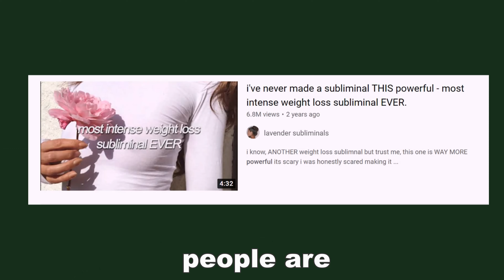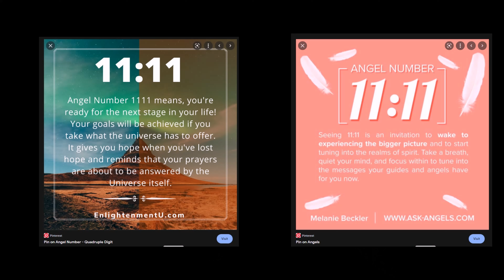Are YOUTUBERS profiting from your insecurities? (YouTube Subliminals)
Are YouTube Subliminals profiting from your insecurities? Are subliminals fake? How to use Subliminals and make them work faster? How to know which Subliminals to use? Do Subliminals work + scientific proof?

Today we're exploring the topic of Subliminals. If you've been on your self-developing journey for some time now. YouTube probably recommended to you videos of subliminal messages. I personally dabble in that. So today, I wanted to talk about the strange world of Subliminals and the toxic side of Subliminals. I will also be speaking about whether Subliminals work for weight loss? If so, should you use it?

00:00 intro
00:10 what are Subliminals
00:50 who came up with Subliminal messaging?
01:40 Are Youtube Subliminals Fake?
02:40 Do Subliminals work proof (case study) + scientific proof
03:14 Why you should listen to subliminals?
03:37 How to make sublimials work faster for you?
04:06 Are YouTube Subliminals profiting from your insecurities?

Let me know if any of you guys used Subliminals before? What is/was your experience like?

Things I use:
2lt Water Bottle
Yoga Mat

The gear I use:
Ring light
Softbox lighting
Phone Tripod
My camera
Blue Yeti Microphone
Rode microphone
External Hard drive
Memory card

-This video contains mention of weight loss and videos of weight loss. This video is not suitable for someone under the age of 18. This video is not suitable for someone with ED. If at any point you find anything triggering please stop watching this video.
-This video is for entertainment only. Contact a professional before trying anything I say. You are responsible for your own actions.

keyword: Subliminals; how to use them & how they work. Weight loss subliminal. Law of attraction. Loa. How to use Subliminals for weight loss? subliminal messages